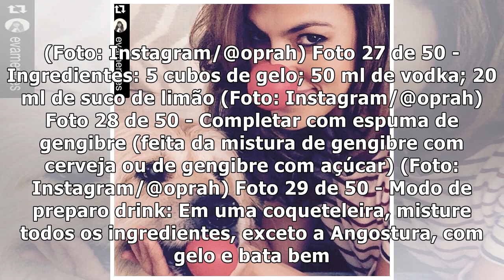Conheça os drinks favoritos dos famosos e aprenda a prepará-los em casa - Jetss